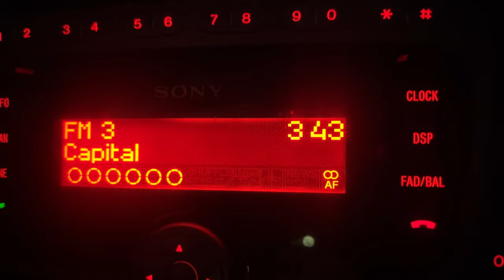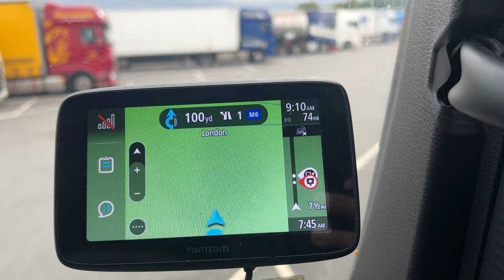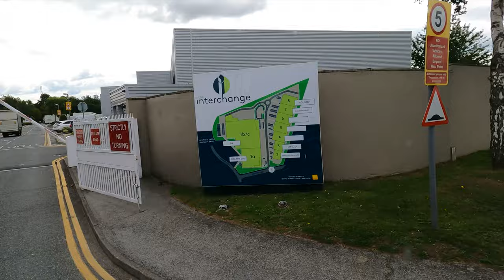Delivery to London & a Night in the Truck | Vlog 61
D4Drivers cover nationwide